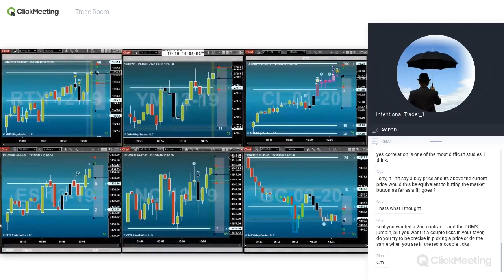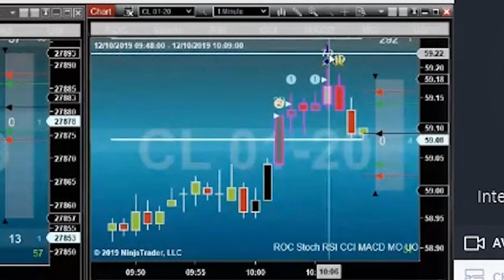Rockstar Trade Setup (Not The Best). TOD #129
This is not the best Rockstar trade setup but sometimes all the rules are met and you have to follow the plan.
This Rockstar trade setup on the CL had some channeling before the trade setup but still qualified and still won!
Our day trading setups are easy to read and simple to follow. This is on the NinjaTrader 8 platform trading futures.